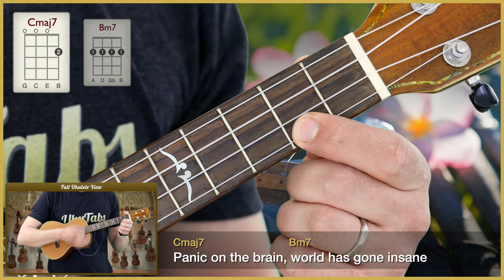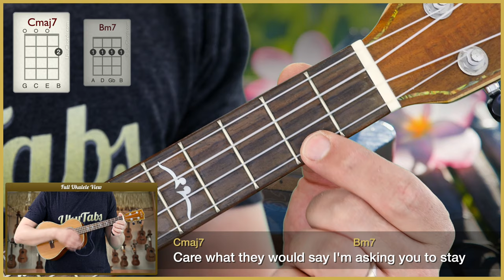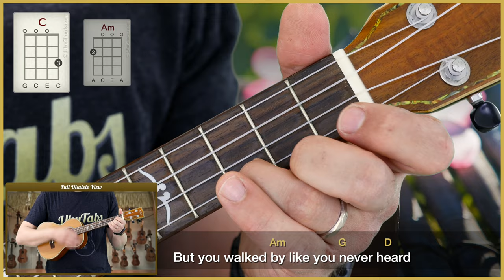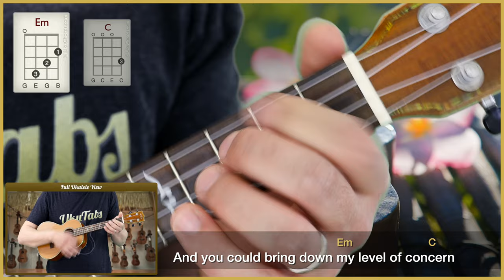"Level Of Concern" by Twenty One Pilots (UkuTabs Tutorial)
Suggested strum: [verse] DUxD DDUDU + [chorus] D DUDUDU

Learn how to play "Level Of Concern" by Twenty One Pilots on the ukulele with this play-along. UkuTabs is part of the UkuWorld network which offer tons of free resources online! Go check them out today! :-)

Take care!
- Jonas.